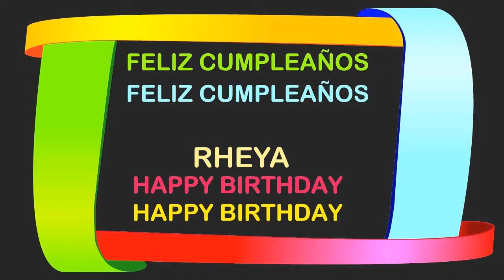Rheya Birthday Postcards & Postales